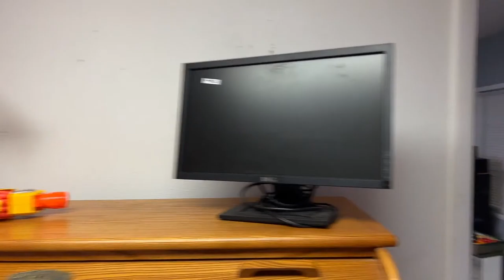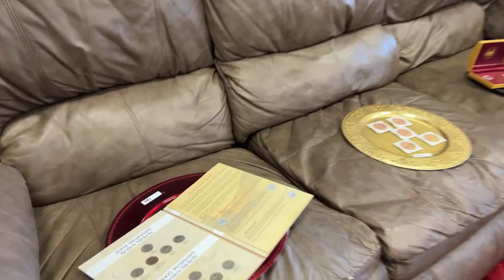AuctionFriday Nov 12th